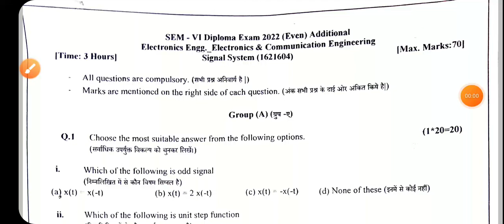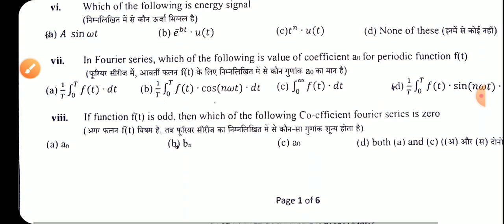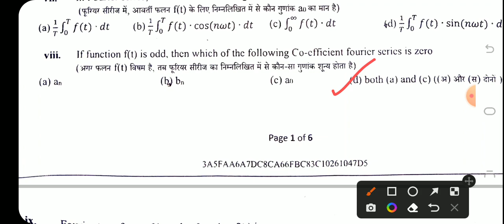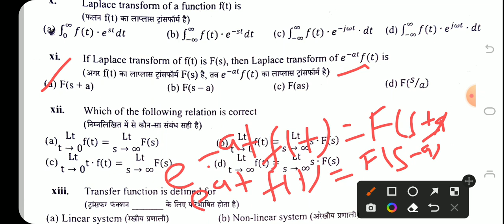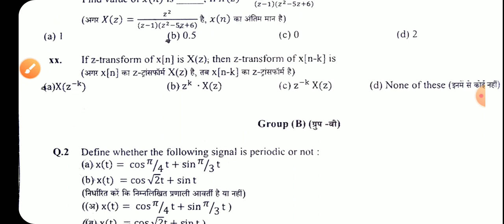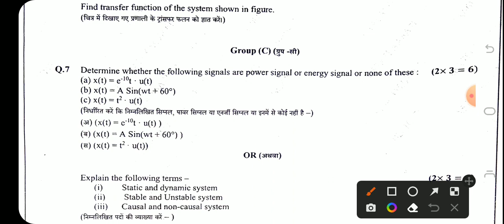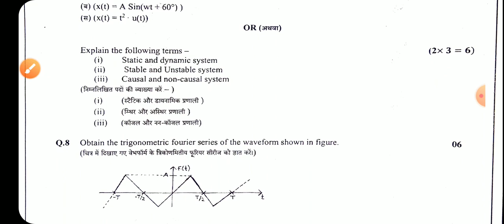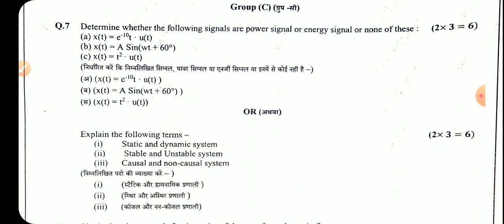SIGNAL SYSTEM||Question paper||Exam held on 21-10-2022||6th Semester||Electronics Engg